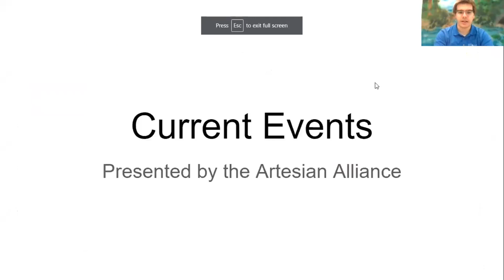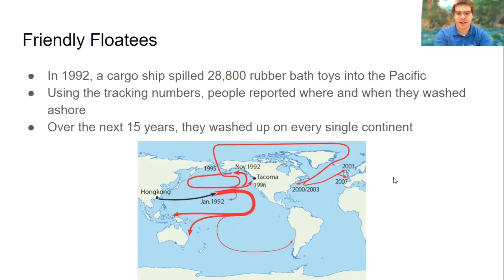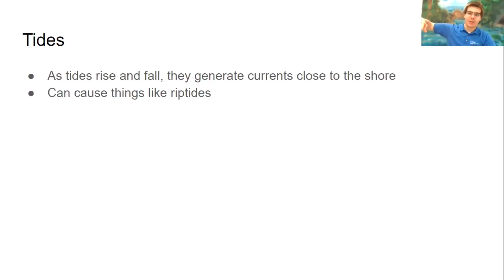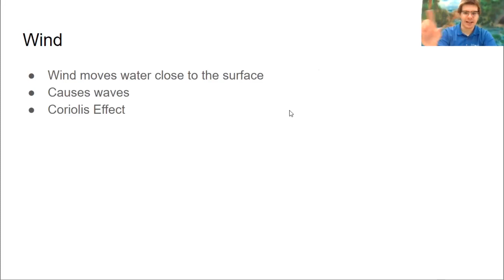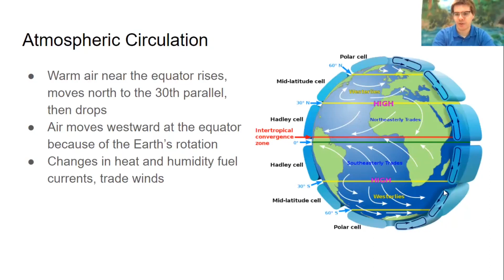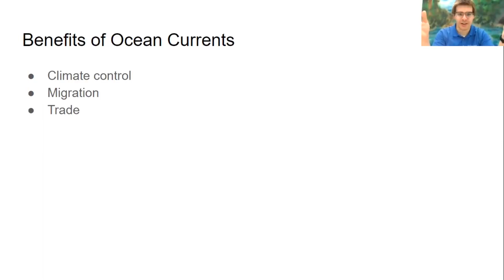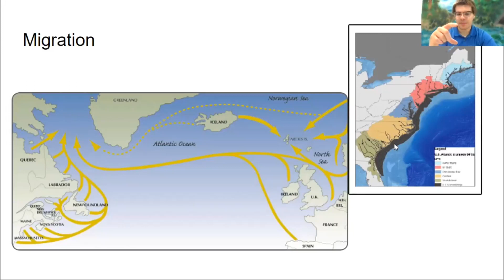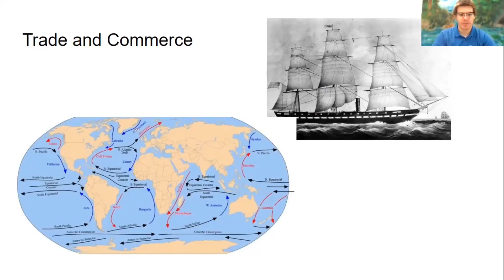Sixth Grade Ocean Currents